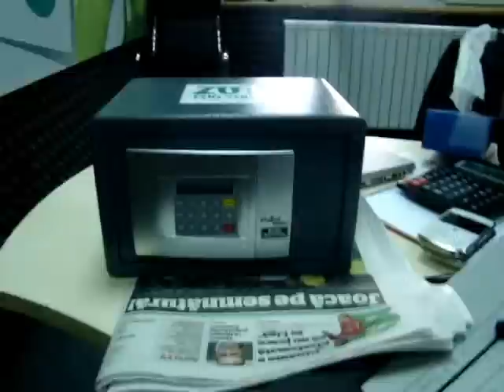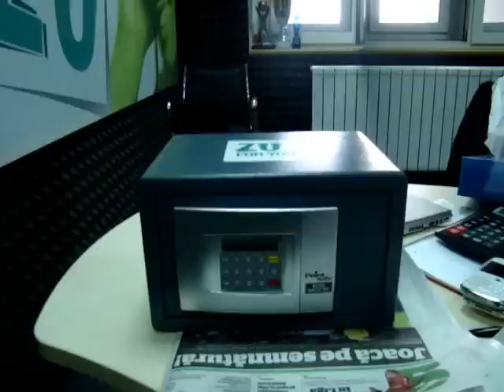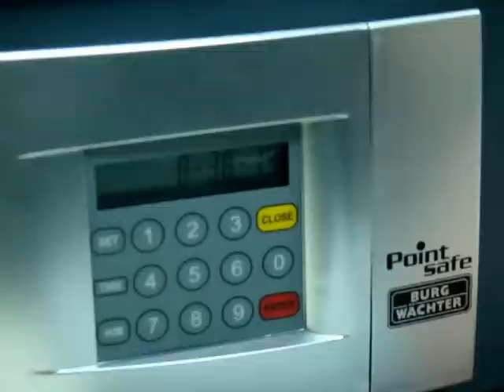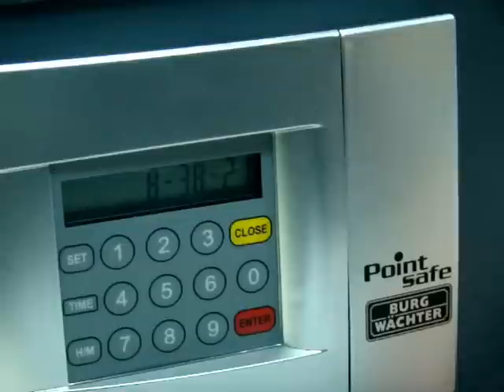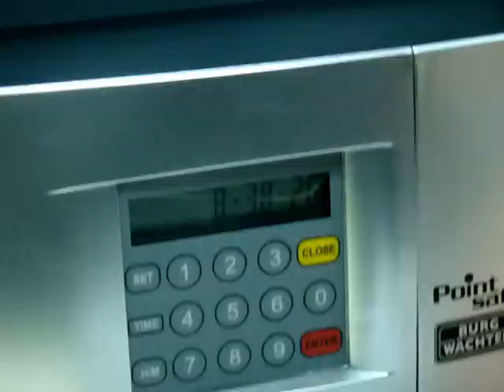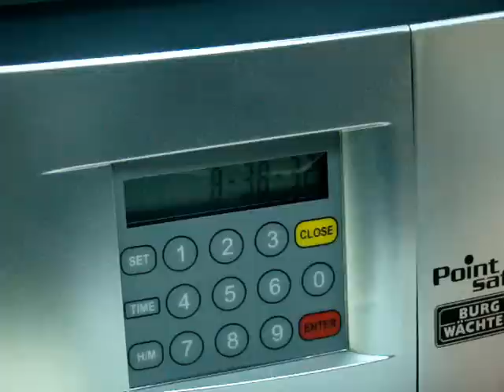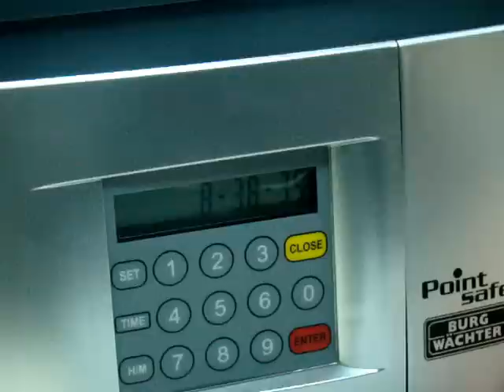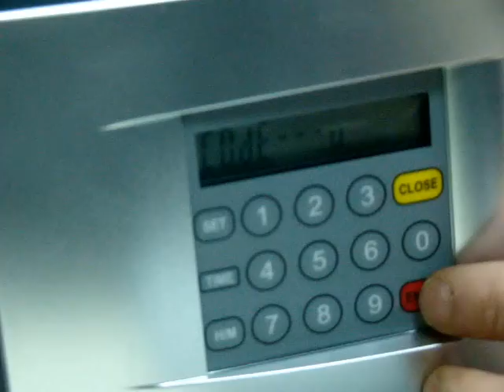ZUbingo 17 martie 2010